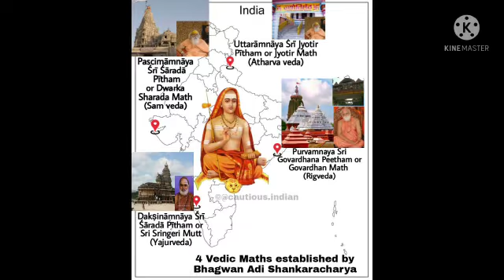गुरु मेरी पूजा, गुरु गोविंद...... 🌼🌼🚩🚩🙏🙏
Video from JOY BOSE